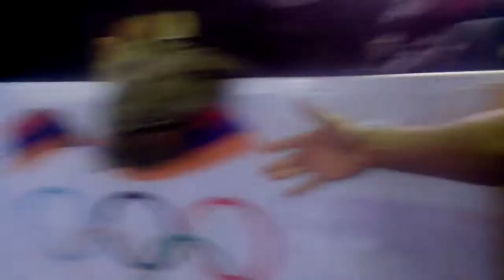Armwrestling Hro Martirosyan chempionfight Armenia